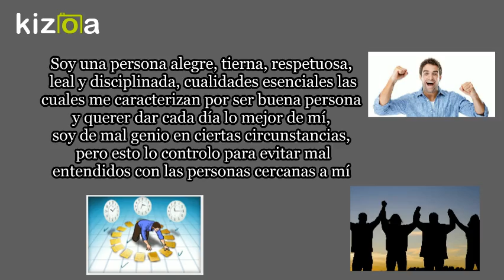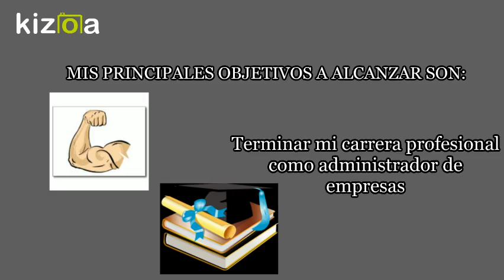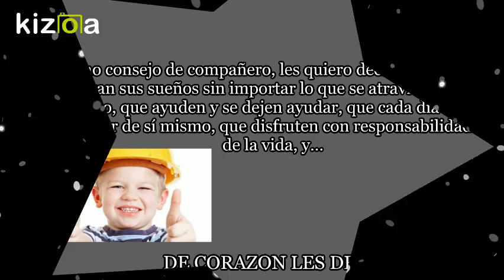Kizoa Editar Videos - Movie Maker: Plan de Vida DANIEL CATAÑO